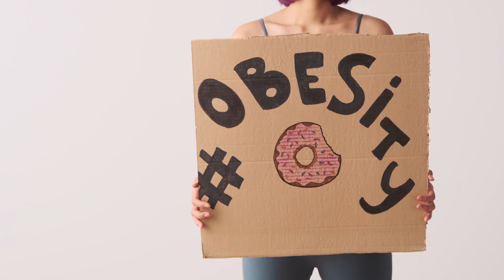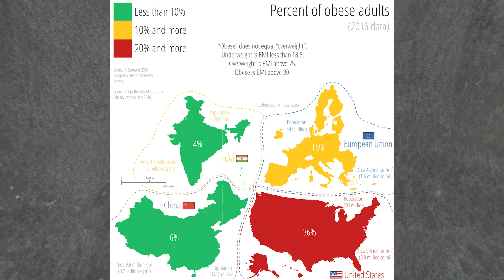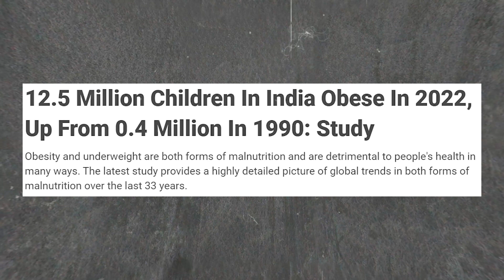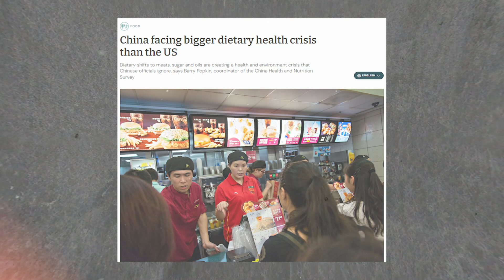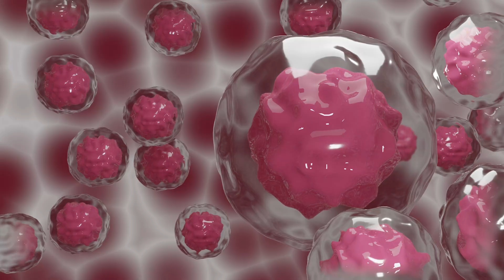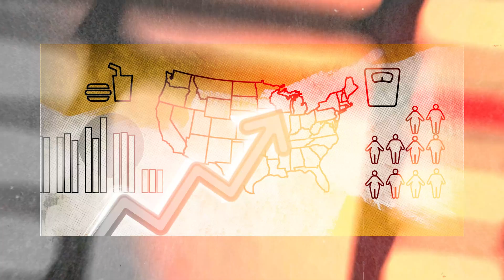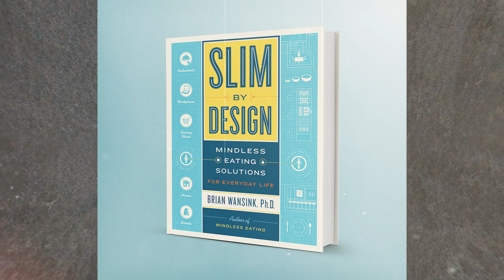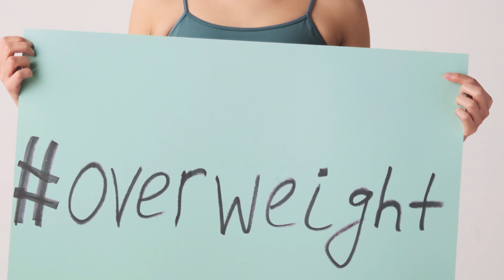The quiet INVASION of Obesity around the world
Being one of today’s most blatantly visible, yet most neglected public health problems, obesity is taking over many parts of the world. Global estimates suggest that about 3.12 billion people (39% of the global population) have obesity. But 15 years ago, in 2008, the global obesity rate was 23.9%, affecting 1.63 billion people. The World Obesity Federation has reported that obesity rates have been increasing steadily over the last three decades. If current numbers continue to rise, more than half of the world's population will be obese by 2035.
Digging into the statistics about obesity in the world can help paint a picture of why rates continue to climb. This is why, in this video, we are going to spotlight the numbers of rising obesity and its contributing factors in different countries across the world.